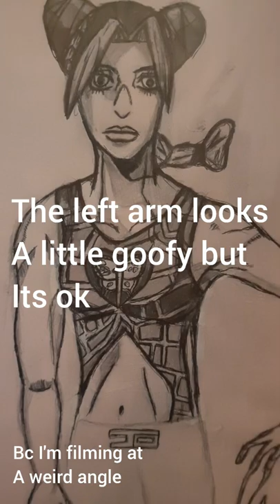jolyne and stone free drawing pluss jojo art wall jojos bazaar adventure